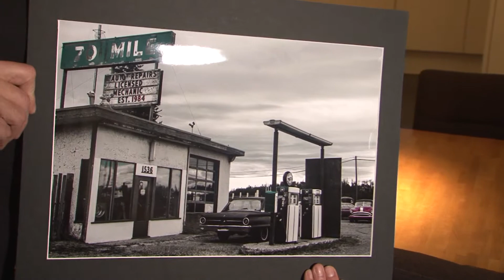Kunstroute Spijkenisse Interview Kruk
Op 18 & 19 april wordt er in Spijkenisse de kunstroute gehouden
Een aantal kunstenaars openen hun atelier voor het publiek.
SMART TV neemt een kijkje bij een aantal kunstenaars.